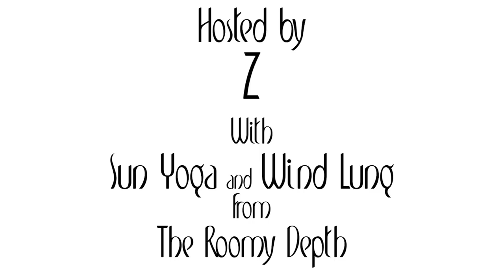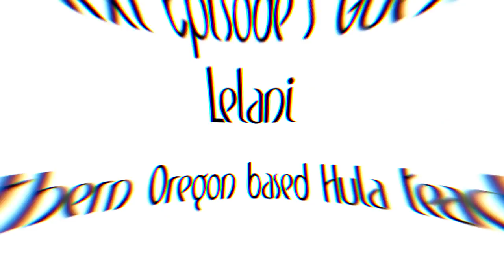AM Om Episode 2 Feat. Diane Ericson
Welcome back to AM Om.
Today we talked with Ashland, Oregon based fashion designer and owner of Diane Ericson Design, Diane Ericson.
She was a blast to talk with.
"Consciousness Is Catching On" spread the word